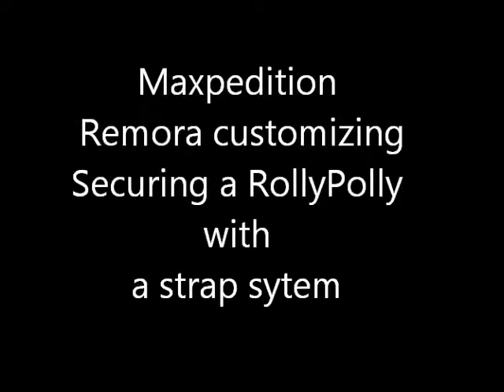Maxpedition Remora alteration demo movie.wmv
Short film showing how to improve your Maxpedition Remora by the addition of a sternum strap, the moving of the 2" buckle and the addition of two RollyPolly dump pouch with a securing strap system.